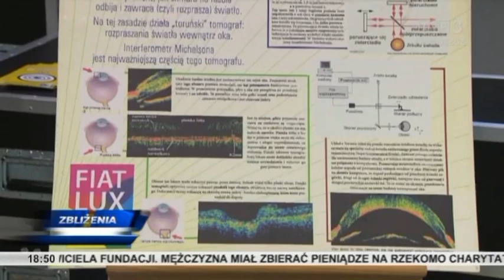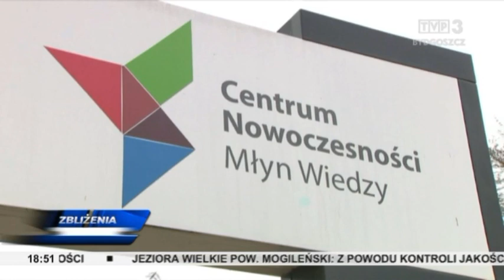Zbliżenia TVP3 Bydgoszcz 17.12.2022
TEMATY DNIA: Z myślą o potrzebujących w bydgoskiej Bazylice już dziś przygotowano ciepły posiłek i dary od serca. Samodzielnie wykonane ozdoby i piernikowy poczęstunek - w Kujawsko-Pomorskim Urzędzie Marszałkowskim zapanowała świąteczna atmosfera. Święty Mikołaj worek pełen prezentów zawiózł do bydgoskich szpitali. Ogólnopolski konkurs orkiestr odbył się w Wąbrzeźnie. Świąteczne drzewka nie do kupienia - można je było wymienić za karmę lub koce dla schroniska. Studenci Akademii Muzycznej w Bydgoszczy wystawili "Zemstę nietoperza".